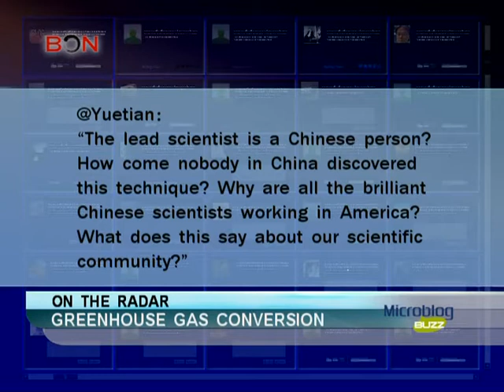Greenhouse gas conversion - Microblog Buzz - February 05,2014 - BONTV China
environment, harmful, greenhouse gas, chemicals, synthetic fuels, carbon dioxide emissions, 92 percent efficiency